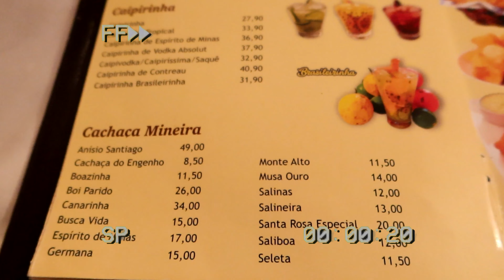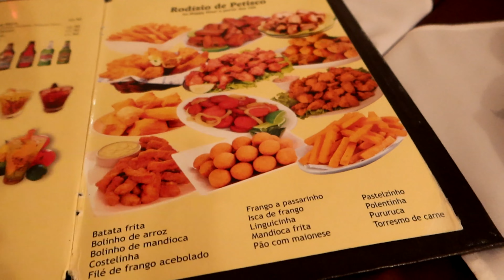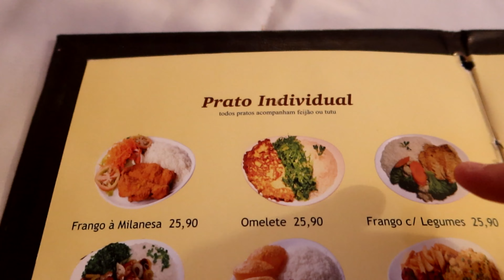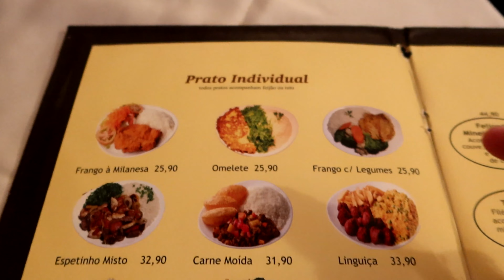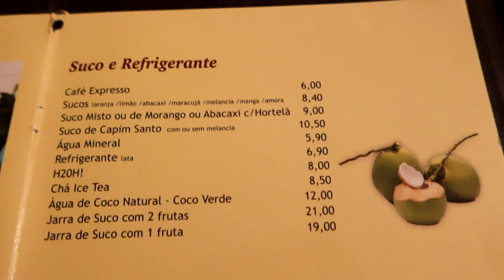RODÍZIO DE PETISCOS EM SÃO PAULO: ONDE COMER BARATO EM SÃO PAULO - RUA AUGUSTA COM PREÇOS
📹 Todo mundo ama um bom petisco, certo? Imagina um restaurante/bar que sirva um RODÍZIO DE PETISCOS. Pois é, ele existe! O Mineiro fica em São Paulo, perto da Rua Augsta. O rodízio vale muito a pena, com um preço super acessível e você come até não querer mais. Eles possuem frango a passarinho, pastel, pururuca, batata frita, mandioca, iscas de frango, costelinha e muito mais. E estava TUDO delicioso, não dava vontade de parar de comer, rs. Além disso também tomamos drinks excelentes. Também adoramos a música ao vivo e o fervo que estava o bar, point certo!

✴ CONTEÚDO DO VÍDEO:

00:00 - Introdução
01:57 - Rodízio de Petiscos Parte 1
03:42 - Drinks Parte 1
04:32 - O Restaurante Parte 1
04:42 - Rodízio de Petiscos Parte 2
05:49 - Drinks Parte 2
06:25 - O Restaurante Parte 2
06:48 - Cardápio
08:48 - Conclusão

💲 Quer ficar por dentro das melhores promoções de viagem e intercâmbio?

✈ BORA VIVER? 🌎